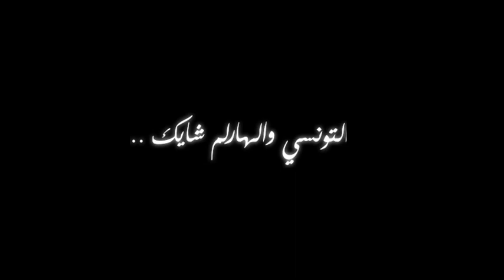كلام شارع : التونسي والهارلم شايك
كلام شارع فقرة تسعى الى تشريك المواطن بكل تلقائية عبر ترك مجال له كي يعبر عن ارائه و تفاعلاته مع القضايا المطروحة على الساحة الوطنية في مختلف الميادين. رصدنا لكم هذه المرّة تفاعل المواطن التونسي مع موضوع ظاهرة رقصة الهارلم شايك التي أحدثت ضجة و جدل مؤخراً.
السؤال كان : ماهو رأيك في ظاهرة رقصة الهارلم شايك؟
إعداد وتصوير : أمين مطيراوي
مونتاج : محمد عزيز بالزنايقية